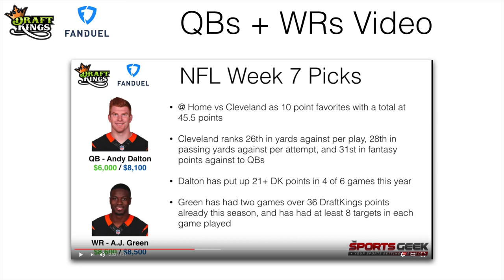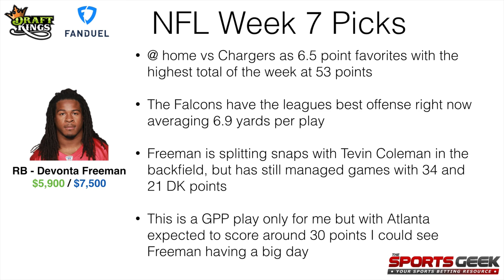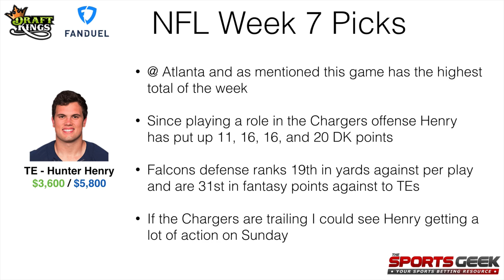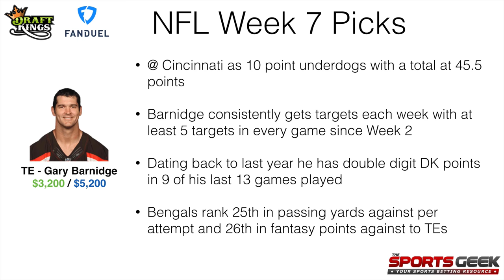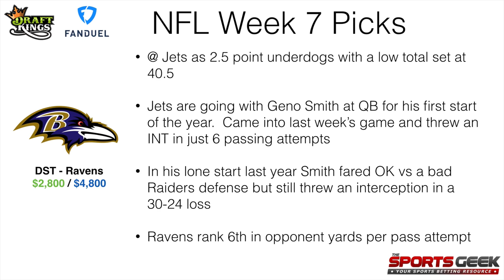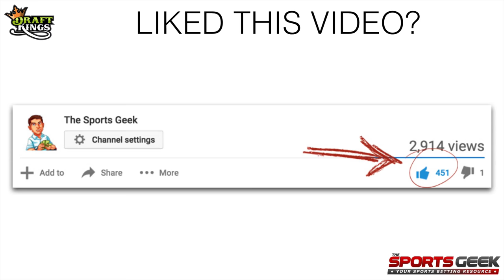FanDuel + DraftKings NFL Week 7 Picks [RB TE DST]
- FREE lineup generator tool plus get my email updates!

- My favorite DFS tool that helped me win $100,000 from a $27 entry at DraftKings!

Boom, thanks for the support on the last video guys.  In this one I go over my FanDuel and DraftKings NFL Week 7 Picks for Running Back, Tight End and Defense/Special Teams!

Click the "thumbs up" button if you enjoy these weekly DFS pick videos!

Good Luck,
Kevin